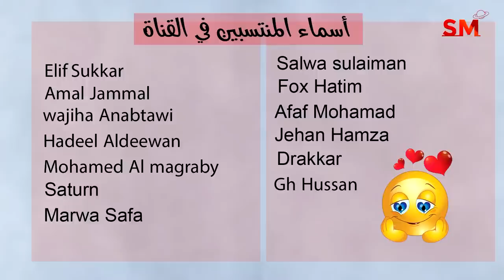إنتقال الزهرة الى الميزان يوم الأربعاء 8 تشرين الثاني نوفمبر 2023 سعيد مناع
شرح مهم للإنتقال . 0:17
الزوايا الفلكية . 3:23
التوقعات للأبراج و الطوالع . 5:19
 برج الحمل 5:34
 برج الثور 7:08
 برج الجوزاء 8:26
 برج السرطان 10:01
 برج الأسد 11:21
 برج العذراء 13:07
 برج الميزان 14:12
 برج العقرب 15:50
 برج القوس 17:21
 برج الجدي 18:53
 برج الدلو 20:16
 برج الحوت 21:54

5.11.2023 في الأسد 8:36 صباحاً التربيع الأخير
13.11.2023 في العقرب 9:27 صباحاً اجتماع  ( القمر هلال )
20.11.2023 في الدلو 10:49 صباحاً التربيع الأول
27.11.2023 في الجوزاء 9:16 صباحاً الاستقبال  ( القمر بدر )

- خلال الايام التالية يبدأ خلو المسار في يوم وينتهي في اليوم التالي:

*13/11
*15/11
*26/11

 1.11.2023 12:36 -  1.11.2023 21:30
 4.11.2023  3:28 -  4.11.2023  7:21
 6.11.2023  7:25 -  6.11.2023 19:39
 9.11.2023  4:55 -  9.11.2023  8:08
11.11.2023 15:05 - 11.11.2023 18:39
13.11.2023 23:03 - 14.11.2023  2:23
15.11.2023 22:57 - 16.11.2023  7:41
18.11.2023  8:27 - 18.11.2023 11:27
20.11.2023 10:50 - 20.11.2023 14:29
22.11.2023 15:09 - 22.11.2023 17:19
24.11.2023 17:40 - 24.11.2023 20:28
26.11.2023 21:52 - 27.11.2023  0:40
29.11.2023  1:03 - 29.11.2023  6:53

الجوزاء                  1
السرطان             2و3و4
الأسد                 4و5و6
العذراء              7و8و9
الميزان            9و10و11
العقرب              12و13
القوس             14و15و16
الجدي             16و17و18
الدلو               18و19و20
الحوت            20و21و22
الحمل              23و24
الثور               25و26
الجوزاء         27و28و29
السرطان          29و30

يوم 24و25و26و27و28و29و30

5و10و11و18و20و24و25و27

2و3و7و8و9و13و14و19و22و26و28